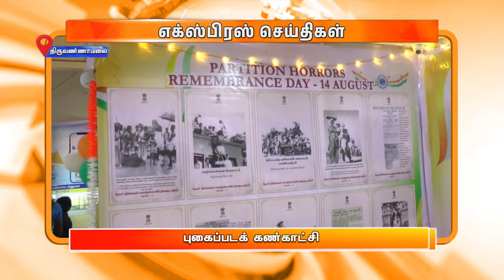இரவு 8.00 மணி DD தமிழ் எக்ஸ்பிரஸ் செய்திகள் [14.08.2024]